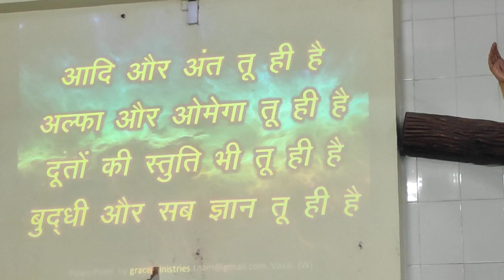Christian Responsibility I ख्रिस्ती जबाबदारी I Fr. Florence Fernandes SJ I Mon 13 Nov 2023